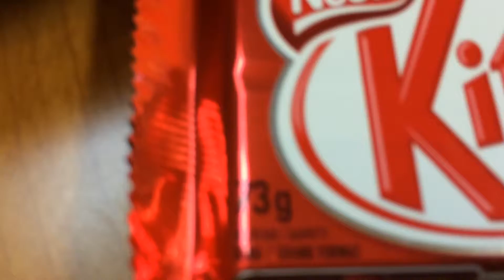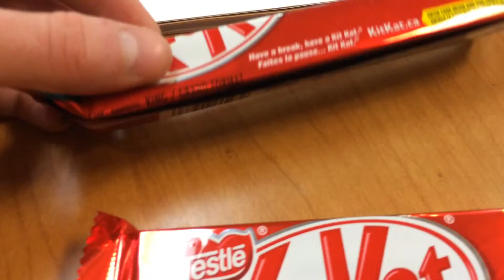Kit Kat Conundrum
Gettin dat sweet bitch ass cocoa wafer crack.